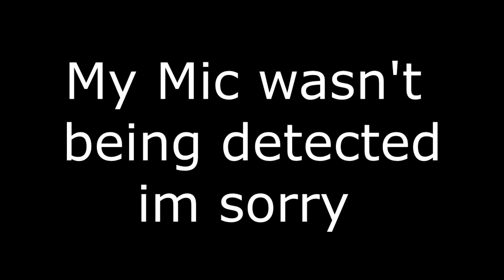ALL MY CHILDREN | Genshin Impact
I updated windows and my mic didn't get detected by OBS so I was screaming to myself for most of the beginning, but some of my shrieks made it through my boyfriends mic

I've been playing Genshin Impact since launch and I am like, addicted to this game. I have played so much
In anticipation of 1.1 I saved 13k gems to roll with. The first 80 rolls were all from playing so I only spent a weee bit.

I don't plan to do regular Genshin content or anything, but the stream yesterday was fun and my rolls were WOW so I wanted to make a little something in regards to it!